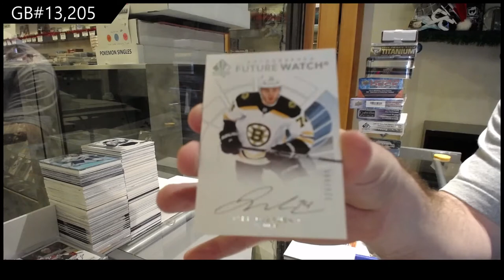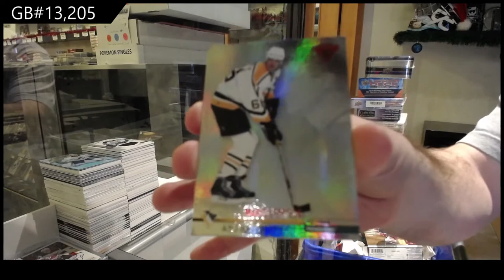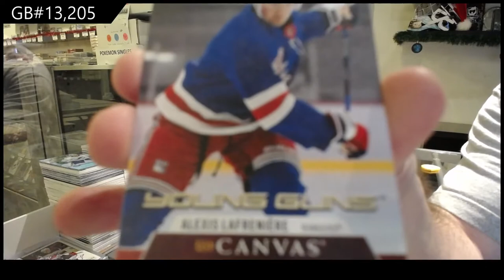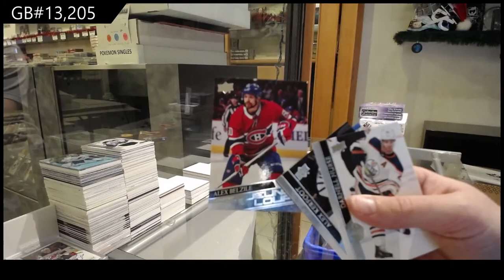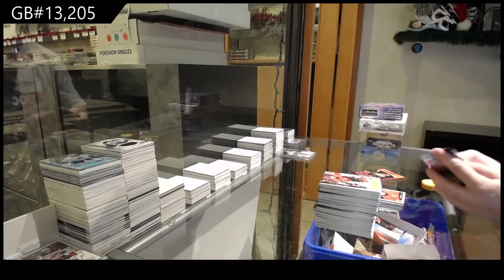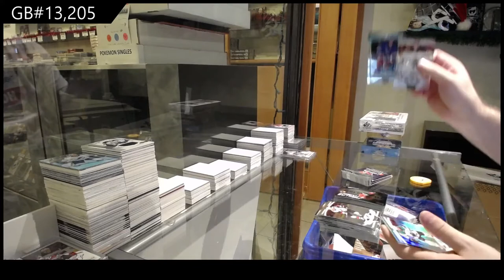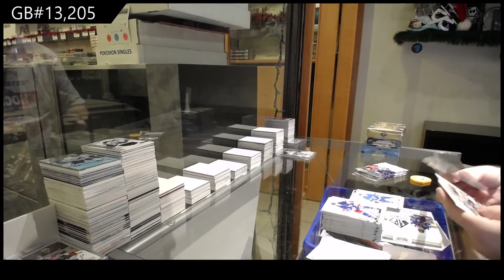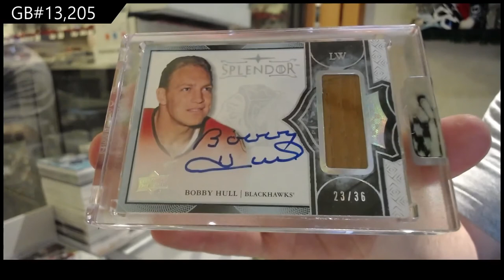10 Box Hockey Mix Break With Splendor - C&C GB #13,205